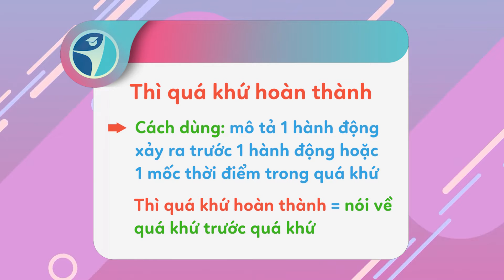[Edupia THCS] Chương trình lớp 8 Unit 9 - Lesson 3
1. TIẾP CẬN PHƯƠNG PHÁP VÀ CHẤT LƯỢNG DẠY Ở TRƯỜNG QUỐC TẾ CHỈ 50K/THÁNG

2. PHÁT ÂM CHUẨN, GIAO TIẾP TỐT SAU 3 THÁNG

3. ĐẠT KẾT QUẢ CAO TRÊN LỚP

4. GIÁO VIÊN KIỂM TRA, THÔNG BÁO KẾT QUẢ HÀNG TUẦN CHO PHỤ HUYNH

5. CON TỰ GIÁC HỌC NHỜ ĐỒ HỌA HẤP DẪN, KẾT HỢP HỌC VÀ CHƠI

© Bản quyền thuộc về EDUPIA
Danh mục
Giáo dục